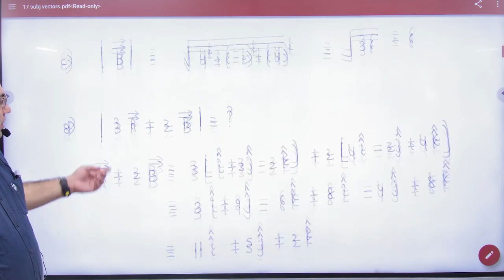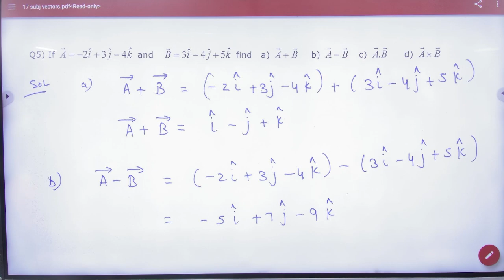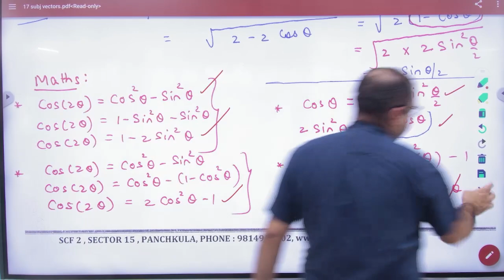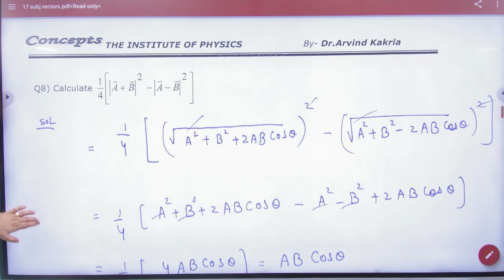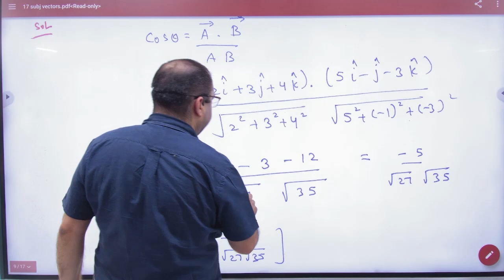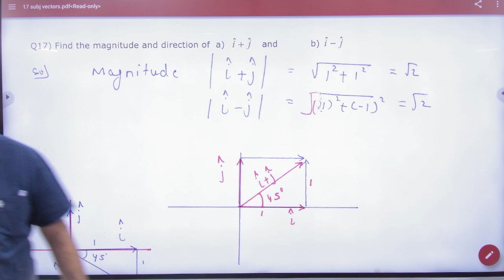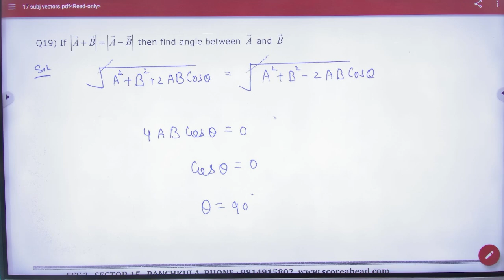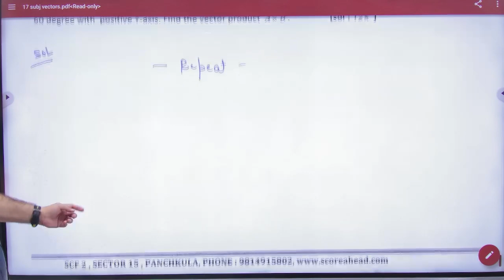1 Subjective sheet 17 Vectors Dot product